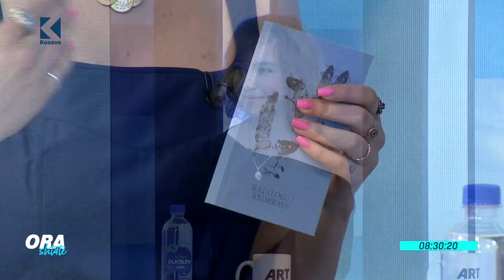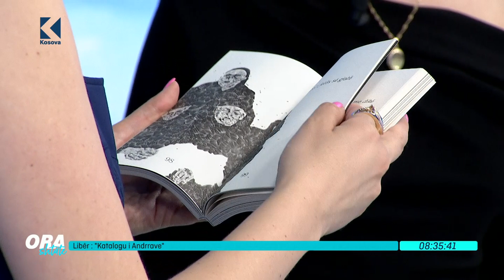Ora 7 - Lira Blakaj dhe flasim rreth promovimit të librit " "Katalogu i Andrrave" - 25.05.2021